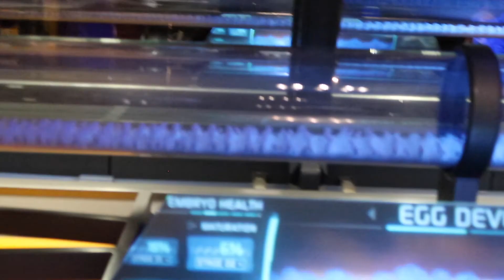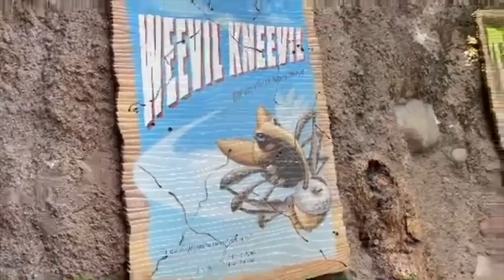WALT DISNEY WORLD | DAY 1 | ANIMAL KINGDOM | 2022 VLOG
Hey guys I'm back with our summer 2022 waltdisneyworld day 1 vlog. @niquenique
*FOLLOW THE SOCIALS*
DEANNA: